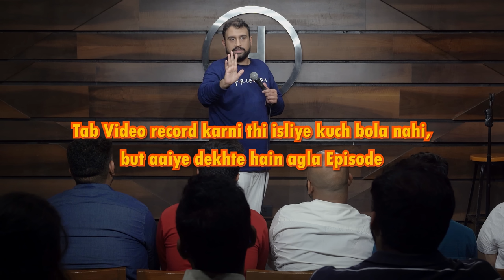Office Cab, Kangaroo Aur Australian tractor| Standup Comedy By Inder Sahani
A combination of jokes and crowd work, so that people know ki humien jokes bhi aatey hai and crowd work bhi, jinko pata hai unko pata hain.Do comment about your favourite part of the video.

Credits:
Written and performed by Inder Sahani
Shot At- The Habitat Music & Cafe, Mumbai
Production- The Habitat & Team
Sound and Edit by- Ravi Arya (Arya Brothers)